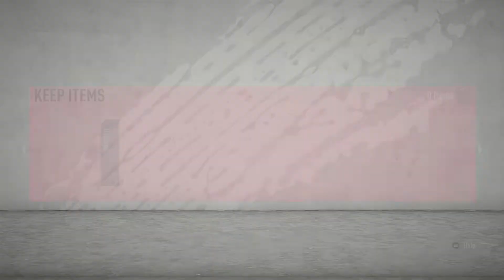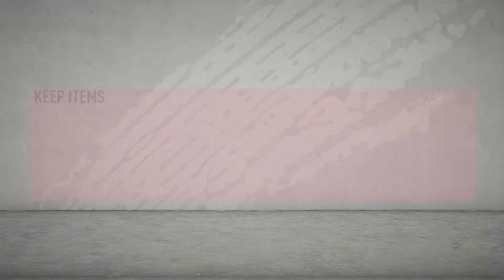FIFA 20:: 40K AM HOUR EASY PLAYERS TO TRADE WITH TO MAKE LOADS OF COINS!!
IFA 20 : THESE PLAYERS WILL MAKE YOU 40k+ AN HOUR!!!(BEST TRADING,SNIPING FILTERS)

FIFA 20 ULTIMATE TEAM:EASY TRADING METHODS AND SNIPING PLAYERS: XBOX ONE TRADING!!!

BEST PLAYERS TO TRADE WITH: FIFA 20 BEST TRADING METHODS TO USE NOW!!